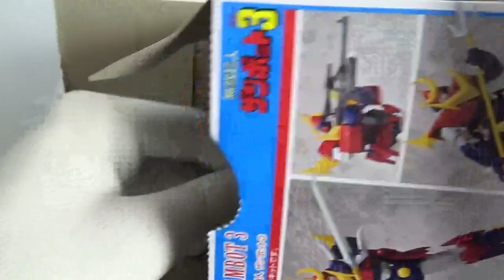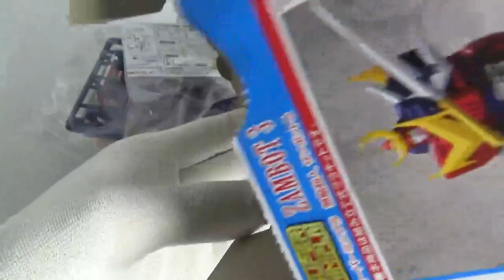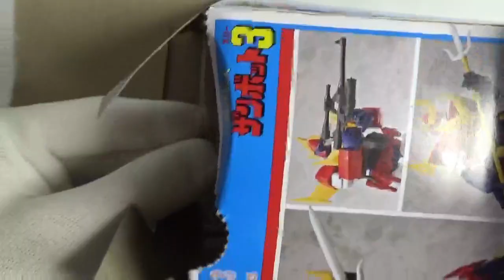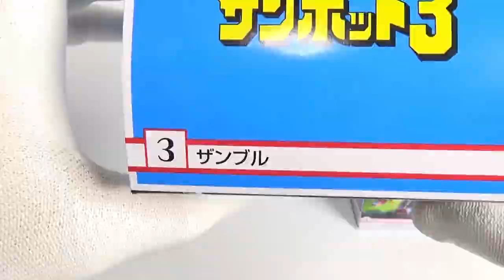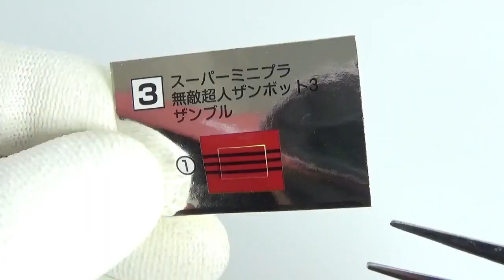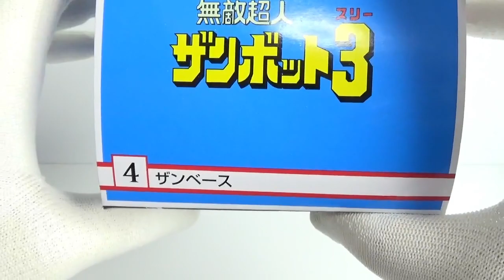『組立Ver.』 Super Mini-pla Zambot 3 全４種 開封 スーパーミニプラ 無敵超人ザンボット３ 食玩 Japanese candy toys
『ショートVer.』も出していますので 完成動画を早く見たい方は こちらを ご視聴よろしくお願いします。

フィギュアは全部で４種
１個９５０円（税抜き）

1.ザンボエース
2.ザンバード＋オプションセット
3.ザンブル
4.ザンベース

　・仮面ライダーバトルガンバライジングボトルマッチチョコウエハース２
　・ＳＨＯＤＯ ウルトラマンＶＳ４
　・プリキュアスイーツアラモードネックレス
　・ほねほねゲリオンコンプリートボックス
　・ポケモンゲットコレクションズ　サン＆ムーン２
　・スプラトゥーン２　ブキコレクション